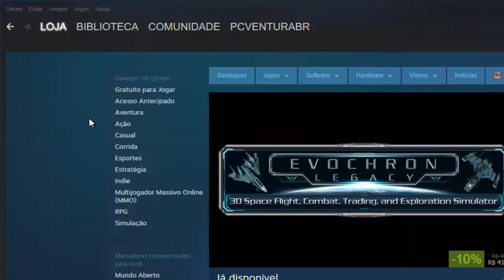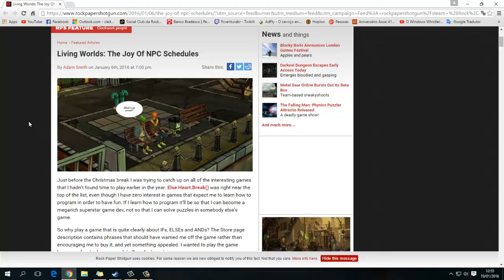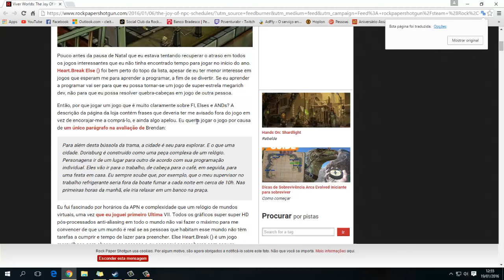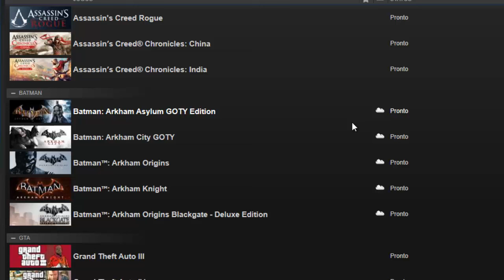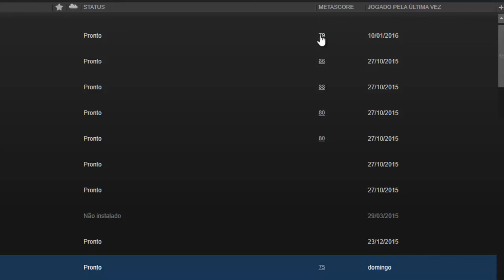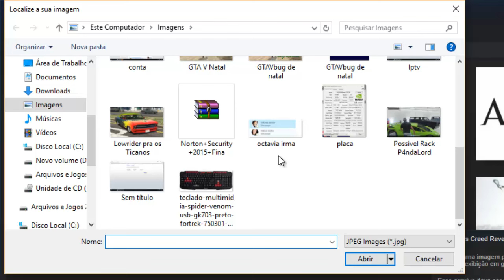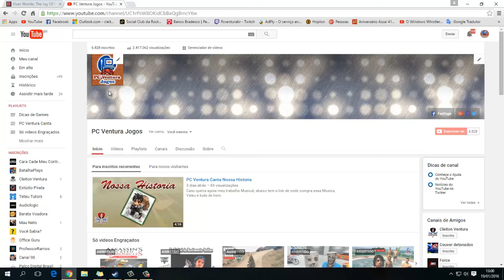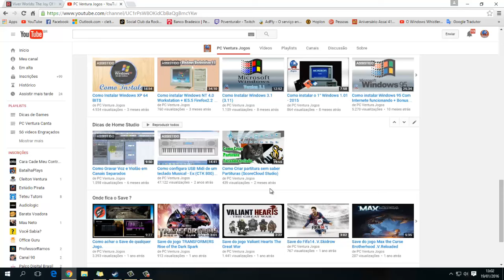Como Saber se o jogo tem save na Nuvem ( Steam)